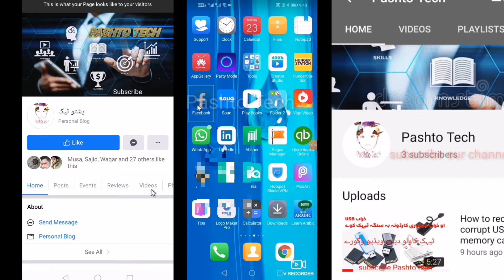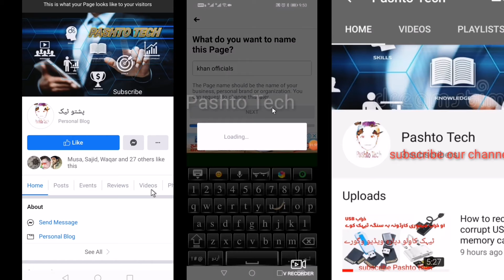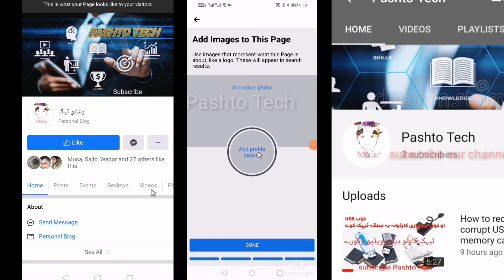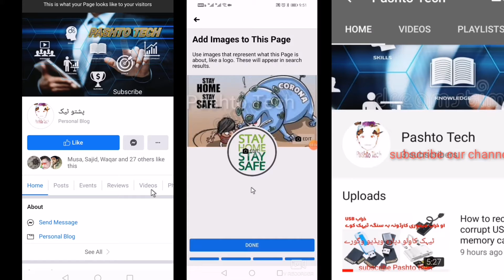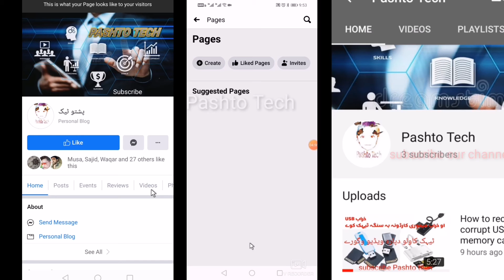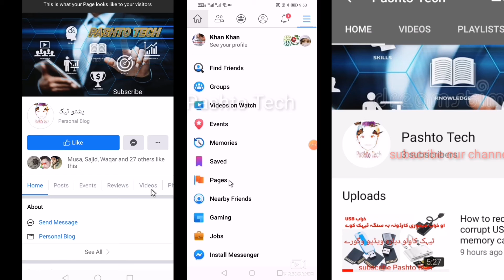how to earn money from facebook page how to create facebook page in pashto